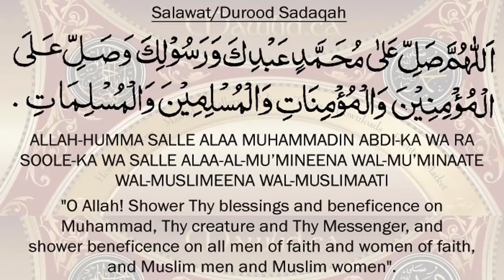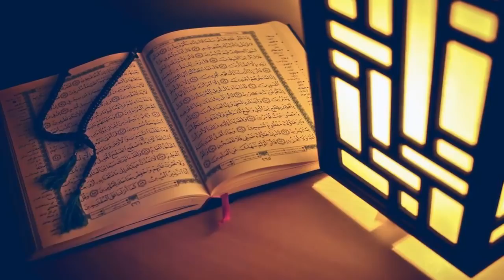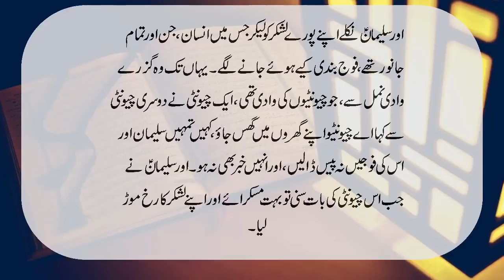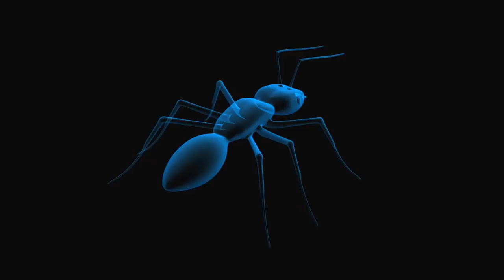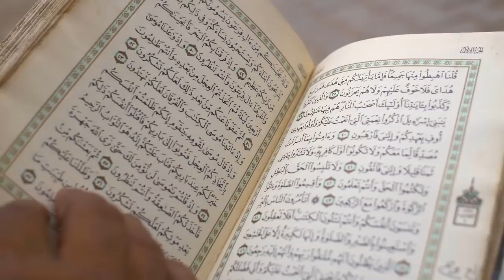چیونٹیوں کو قبل از وقت بارش کا کیسے پتہ چلتا ہے Life of Ants Why Ants Meet Each Other